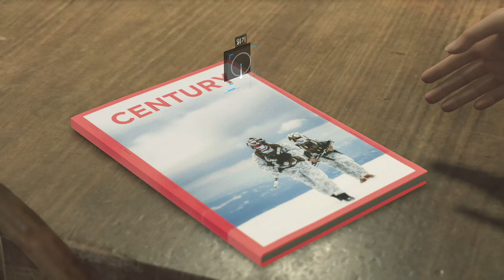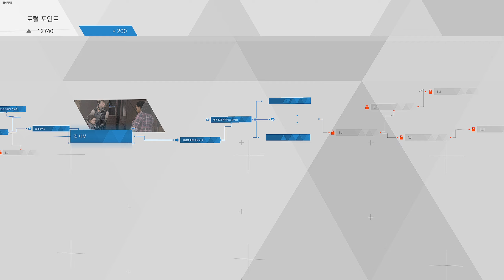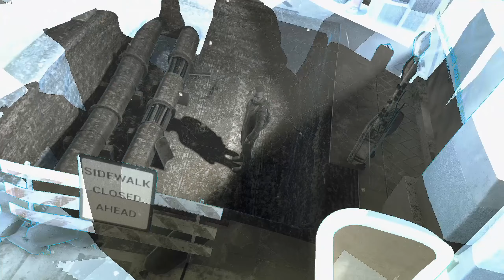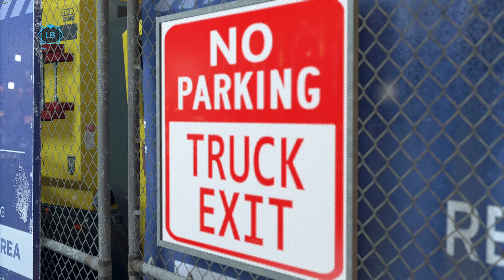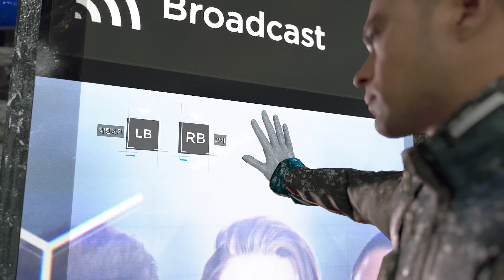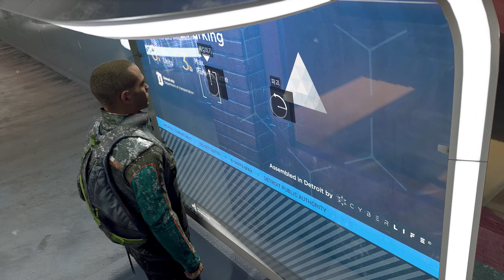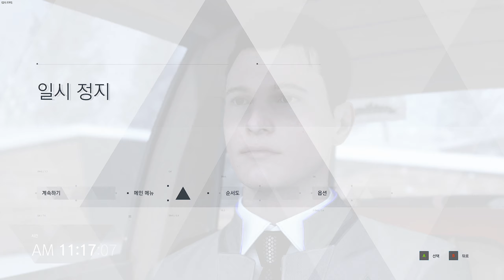티봇 비컴 휴먼: 8화 [디트로이트 비컴 휴먼 풀영상, 공략, Detroit: Become Human, 인터랙티브 무비 게임, 선택지] 👾🤖